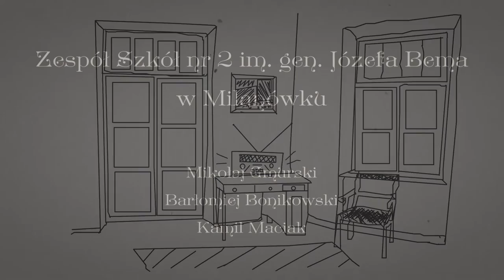PN4 MAZ--20 --- pierwsze słuchowisko w polskim radio